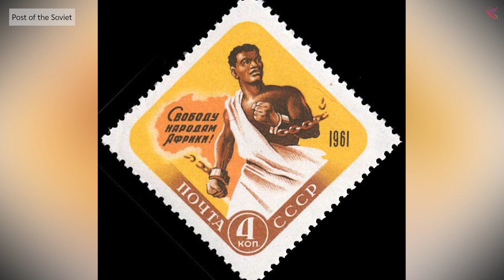Black History in Russia (In 60 Seconds!)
How much do you know about Black history in Russia? Test your knowledge in just 60 seconds in this video!